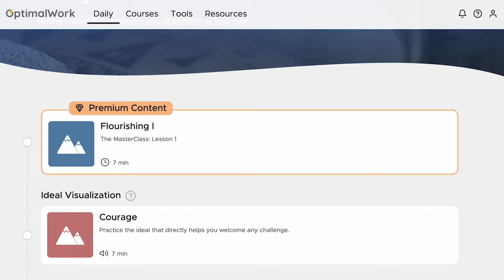How to Help the Anxious Generation Thrive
In this episode, Sharif and Dr. Kevin Majeres review the book “The Anxious Generation” by Jonathan Haidt. “The Anxious Generation” attributes the skyrocketing levels of anxiety among youth, particularly Gen Z, in large part to the widespread use of smartphones and social media. The negative effects of smartphones include social disconnection, sleep deprivation, attentional problems, and addiction. Haidt recommends dramatically restricting kids’ access to the “virtual world,” while also encouraging them to engage more with the real world. Sharif and Dr. Majeres summarize Haidt’s insights and show how they connect to key OptimalWork concepts like challenge and ideals.